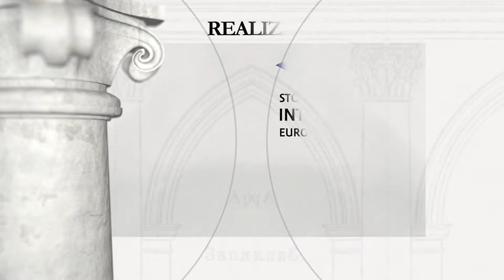Zamek w Pomorzanach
Okres budowy: koniec XVI w., rozbudowany ok. 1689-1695 wg projektu Karola Benoit

Fundator: Jan Sienieński, Król Polski i Wielki Książę Litewski Jan III Sobieski

Od poł. w. XIV do pocz. w. XVII Pomorzany należały do rodziny Sienińskich, a następnie dobra te zakupił Jakub Sobieski. W r. 1740 majątek nabył ks. Michał Radziwiłł, lecz już w r. 1788 włości należały do Stanisława Pruszyńskiego h. Rawicz. Jego kolejni spadkobiercy ok. r. 1900 sprzedali wieś Potockim, którzy pozostali w niej do r. 1939. Zamek został wzniesiony przez Jana Sienieńskiego, kasztelana trembowelskiego pod koniec w. XVI. Założony na planie czworoboku z czterema okrągłymi basztami w narożach i wewnętrznym dziedzińcem. Budowla zniszczona przez Turków w r. 1675 i 1684, została odbudowana ok. 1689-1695, z inicjatywy nowego właściciela Pomorzan – króla Jana III Sobieskiego przez inżyniera królewskiego Karola Benoit. Zamek spalił się w r. 1771 i został częściowo odbudowany w 1. poł. w. XIX przez Pruszyńskich (wówczas rozebrano północne skrzydło). Zniszczony w czasie I wojny światowej zamek odnowił kolejny właściciel Pomorzan Jerzy Potocki. Po II wojnie światowej, aż do l. 70-tych w. XX w części zamku mieściła się szkoła. W kolejnych latach opuszczona rezydencja popadała w coraz większą ruinę, w kwietniu 2018 roku zawaliła się frontowa ściana zamku. Zamek ma być restaurowany.